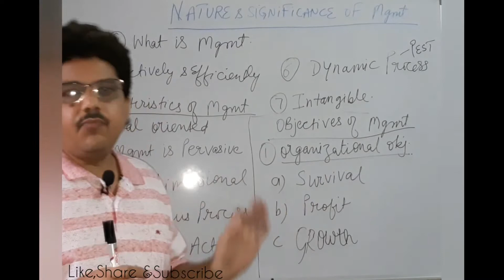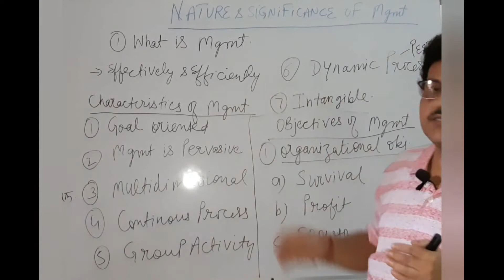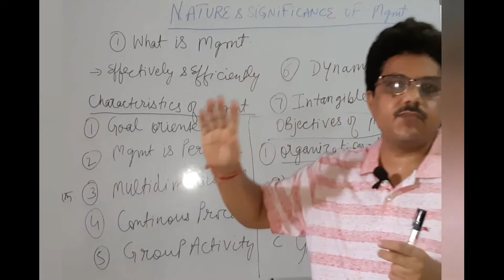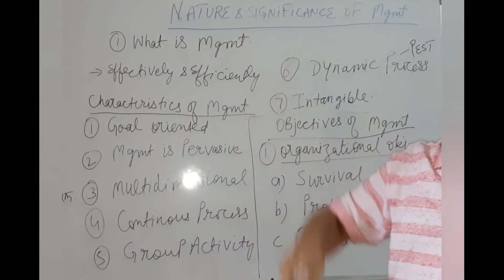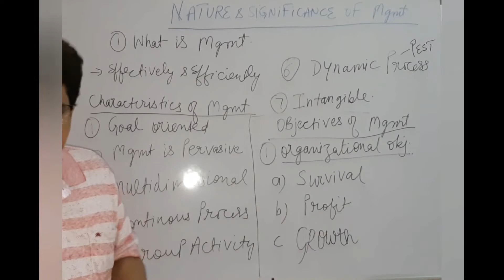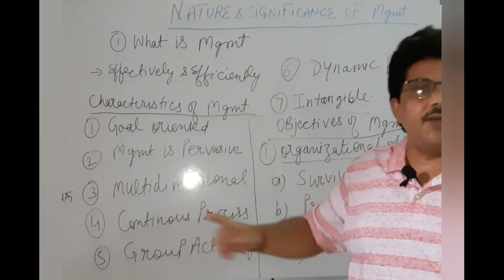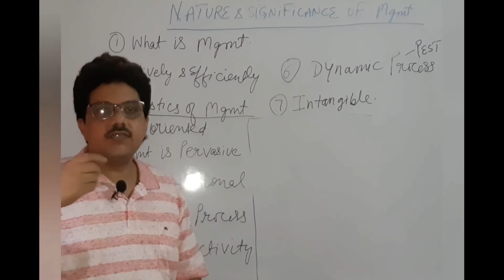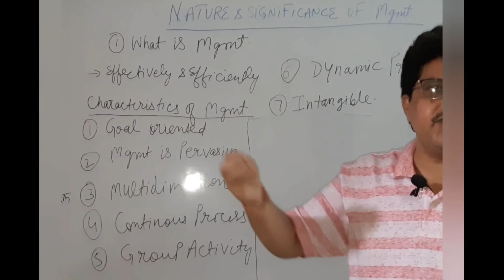Nature and Significance of Management || Lecture: 1 || Class 12 || The Tuition Corner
Nature & Significance of Management is described as the process of planning, organizing, directing and controlling the efforts of organizational members and of using organizational resources to achieve specific goals. Planning is the function of determining in advance what is to be done and who is to do it.
# Introduction & Characteristics Of Management (Part:1)
Business Studies(Class 12th)

Our team is always ready to help you out anytime. For any queries
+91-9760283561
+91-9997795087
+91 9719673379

We hope same love and support  from you. Help us to grow so that we can help more such student who do not have proper materials and resources.